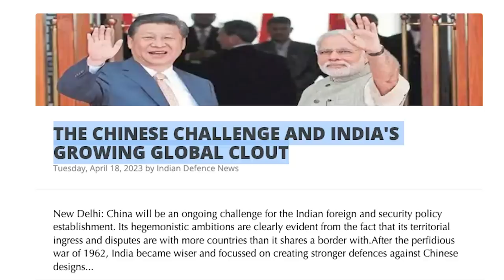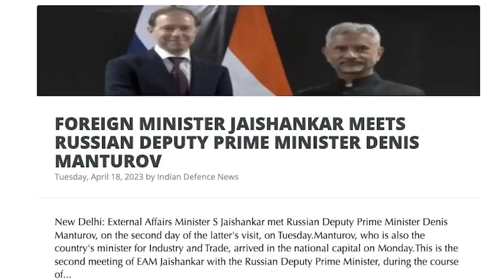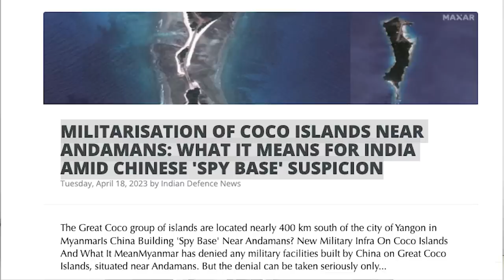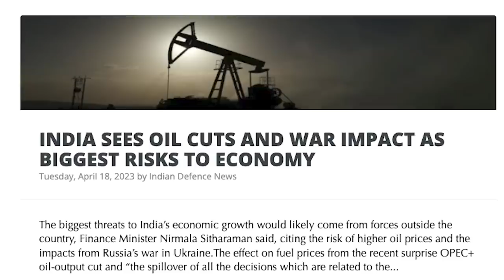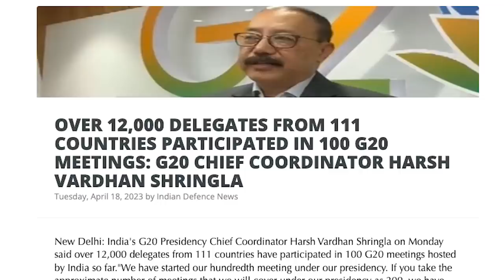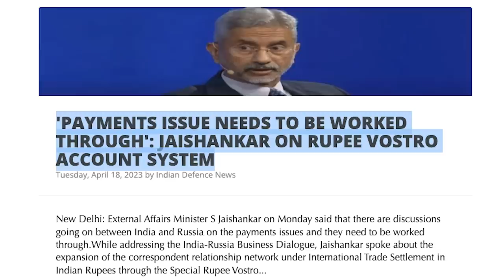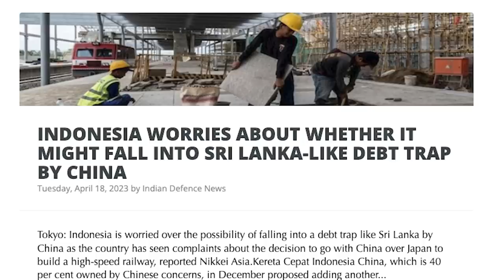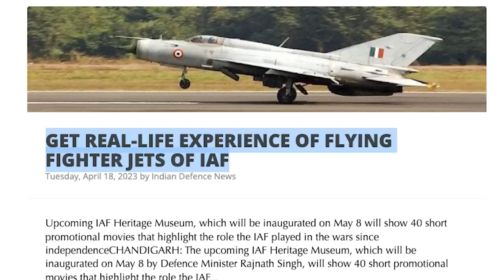அமெரிக்காவை காலி செய்ய இணைந்த உலக நாடுகள் | 12000 Diplomats, 111 Countries, 100 Meetings|Tamil | SKA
In this video, we have brought you the latest evidence and updates about the ongoing war between BRICS and NATO. We have covered everything from Russia's offensive tactics to the US and NATO's accusations against other countries. If you want to stay updated on this ongoing conflict, then this video is a must-watch for you.

Russia has not yet been defeated on the battlefield in the war against NATO, and they have caused more damage to NATO and US weapons than expected. They have also produced more soldiers. As a result, the US is blaming Russia and warning other countries supporting Russia, launching efforts to kill it somehow rather than end the war. We have the actual evidence for the same, and you can see it all in this video.

Reports have begun to emerge that Russia, which has completely captured Bakhmut, is set to recapture Kherson. Another country that has come out in support of Russia has declared a No Fly Zone in the Indian Ocean in the Orissa region for two days, April 24 and April 29. There is also some huge Indian missile to be tested, and we have all the details in this video.

India and Russia have made rupee payments, and the China-India war issue is also discussed. Additionally, 12000 delegates from 111 countries had 100 meetings in India, and we have the data of G20 meetings held in India so far. We also have a video of 40 war attacks that the IAF has done so far, and if you want to see it, we have ways to do that, and you can see it in this video as well.

Russia has resumed its offensive in the remaining areas of Kherson that have not yet been occupied. Having completely taken over the Bakhmut area, they have not only begun to move back to the remaining Kherson area but have also begun to carry out attacks in that Kherson area. Moreover, Putin visited the already occupied territory today, met with soldiers who might be there, and plans have begun to re-occupy more areas. Putin is trying to send a big message to the West by visiting the Kherson area again and again.

Russia's MIG-31 fighter jet has been hit by attacks over the past two weeks, causing unprecedented destruction and destruction that cannot be prevented by NATO weapons, raising Russia's chances of victory. Reports have begun to emerge that Ukraine has searched for and destroyed weapons and soldiers. So many of the world's war experts suspect that Russia may have begun to carry out attacks using a new missile so that NATO countries could not intercept it.

The US has accused Brazil of carrying out bogus propaganda in the name of an information war in support of Russia and China, most notably the Brazilian President. The US has also accused NATO of jumping into war in support of Russia and China and carrying out propaganda against NATO countries. The United States has officially released the report today, and immediately the G7 countries and strictly the Western powers must come together and punish these countries, and altogether Russia should join hands to fight this war.

In this latest Dream Big with SK video, we will be discussing:
 - INDIA ISSUES NOTAM; LIKELY TO CONDUCT MULTIPLE MISSILE TESTS NEXT WEEK
- THE CHINESE CHALLENGE AND INDIA'S GROWING GLOBAL CLOUT
- INDIA-RUSSIA TALKS TODAY, TRADE IMBALANCE ON TABLE
- B-1B LANCERS SPOTTED AT KIA IN BANGALORE
- DEFENCE ANALYSTS CONJURE UP THE US-MADE B-1B AS INDIA'S NEW HEAVY BOMBER OPTION: INTERNATIONAL MEDIA
- MILITARISATION OF COCO ISLANDS NEAR ANDAMANS: WHAT IT MEANS FOR INDIA AMID CHINESE 'SPY BASE' SUSPICION
- INDIA SEES OIL CUTS AND WAR IMPACT AS THE BIGGEST RISKS TO ECONOMY
- OVER 12,000 DELEGATES FROM 111 COUNTRIES PARTICIPATED IN 100 G20 MEETINGS: G20 - CHIEF COORDINATOR HARSH VARDHAN SHRINGLA
- JAISHANKAR, RUSSIA'S DEPUTY PM MEETS BUSINESS REPRESENTATIVES, MANTUROV SAYS MOSCOW WILL RELY ON TRUSTED FOREIGN PARTNERS
- 'PAYMENTS ISSUE NEEDS TO BE WORKED THROUGH': JAISHANKAR ON RUPEE VOSTRO ACCOUNT SYSTEM
- RECORD INCREASE IN DEATHS DUE TO TERRORISM IN PAKISTAN IN FIRST QUARTER OF 2023: REPORT
- CHINESE BUSINESSES FACE CLOSURE IN PAKISTAN: REPORT
- INDONESIA WORRIES ABOUT WHETHER IT MIGHT FALL INTO SRI LANKA-LIKE DEBT TRAP BY CHINA
- NUKE TRIAD PROVEN, INDIA TO BUILD CONVENTIONAL MISSILE DETERRENT
- GET REAL-LIFE EXPERIENCE OF FLYING FIGHTER JETS OF THE IAF